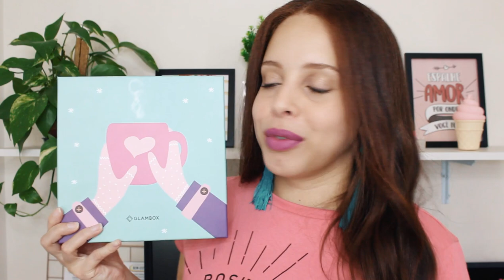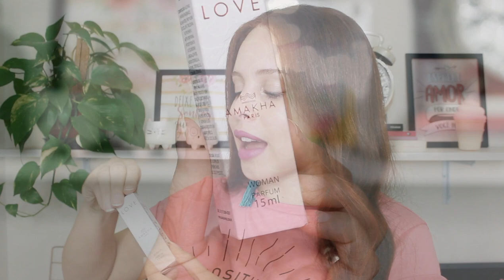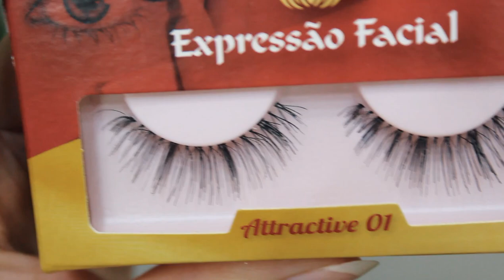GLAMBOX JULHO 2020 - GLAMBOX INVERNO | DAIENE CALMON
No vídeo mostro todos os produtinhos que eu recebi na Glambox Julho 2020 (Glambox Inverno). Não deixe de assistir até o final!